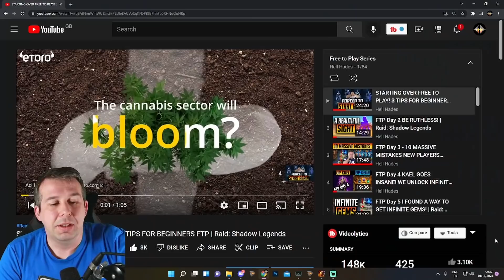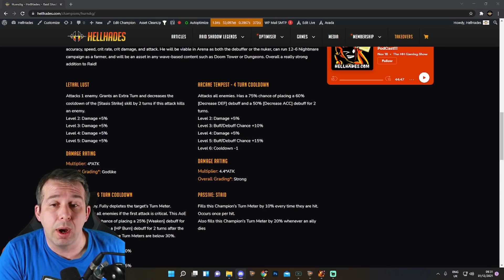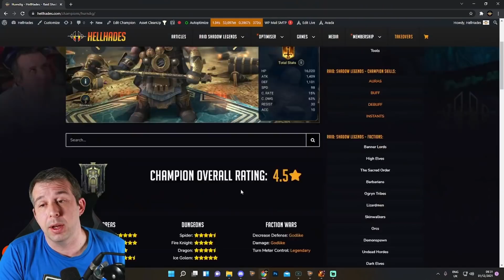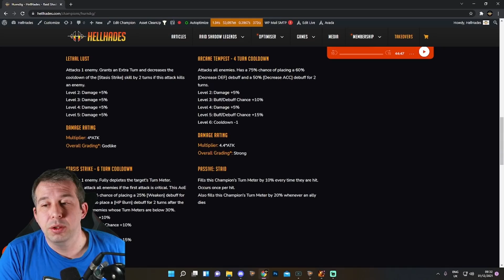Aleksandr the Sharpshooter NEW FREE LEGENDARY IN RAID! | Raid: Shadow Legends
We have a new free login Legendary in Raid running until the end of January 2022. All you need to do is login 7 days in a row to collect him!
This video talks through the kit of Aleksander the Sharpshooter, the new High Elf based on the Navi CSGO player s1mple.
We also talk about his damage multipliers and where he may be useful in Raid.